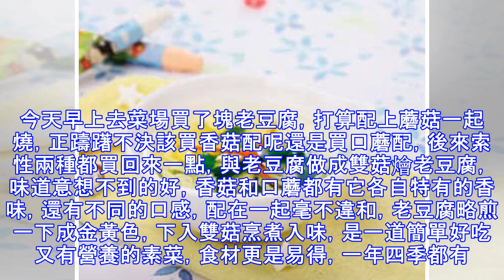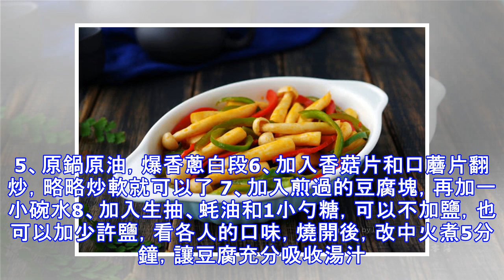這道素菜比葷菜更受歡迎，好吃簡單有營養，多吃也不膩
休息了那麼幾天，大家都好吃好喝好幾天了吧？不論是在家裡聚會，出去吃飯，通常都是高蛋白高脂肪，油水過重，我也是，休息在家總會多做些好吃的，尤其孩子放假回家，更是牛肉、雞肉、豬肉，梭子蟹、大匣蟹餐餐不斷，再好吃的食物吃多了也會膩。 倒是這道菌菇燴老豆腐上桌的時候，全家老少都夸：這道菜好，不油不膩，又香又有食慾。今天早上去菜場買了塊老豆腐，打算配上蘑菇一起燒，正躊躇不決該買香菇配呢還是買口蘑配，後來索性兩種都買回來一點，與老豆腐做成雙菇燴老豆腐，味道意想不到的好，香菇和口蘑都有它各自特有的香味，還有不同的口感，配在一起毫不違和，老豆腐略煎一下成金黃色，下入雙菇烹煮入味，是一道簡單好吃又有營養的素菜，食材更是易得，一年四季都有。節假日的家宴里，這樣的素菜有時候比葷菜更受大家歡迎呢！[菌菇燴老豆腐]主料：老豆腐1塊250克，新鮮香菇4朵、口蘑4朵 輔料：小蔥1根，生抽15克，蚝油15克，白糖5克，鹽少許，油30克，澱粉2小勺步驟：1、市場買的手工滷豆腐，買的人很多，味道非常好。香菇和口蘑各有香味，也可以換成別的菌菇如白玉菇、蟹味菇等。2、滷豆腐切成1厘米左右厚片，小蔥分蔥白和蔥綠，香菇和口蘑都洗...